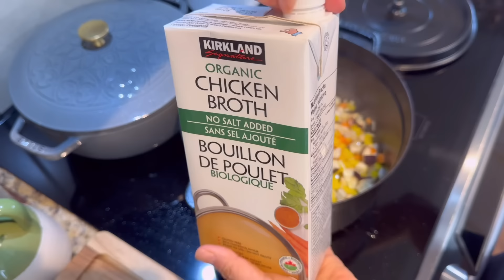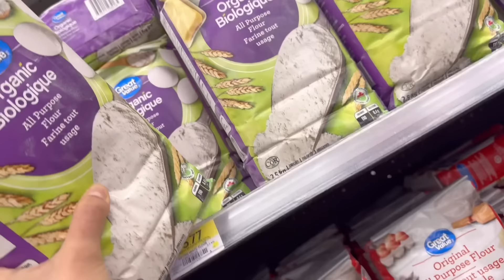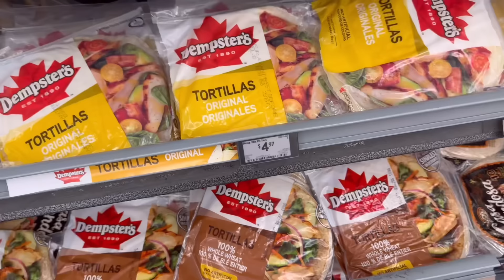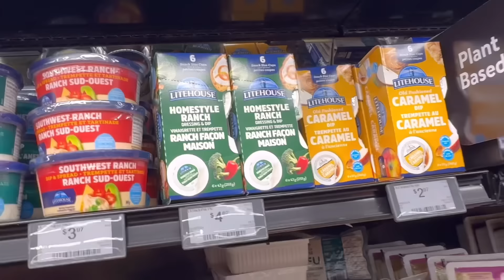【カナダ暮らしと家庭料理🇨🇦】モントリオールお土産でお弁当作り🥯/忙しい日のチキンカレー🍛/ブランマフィンとブルーベリーマフィン🫐🧁/ピザ作り🍕/さくらちゃん卒業式🎓🥹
トルコパンのシミットはこちら

【ピザ生地】
中力粉/375g
砂糖/15g
塩/7g

予熱250℃
オーブンに入れて15分

【ブルーベリーマフィン8個】

卵　2個
砂糖　170g
サラダ油　125ml （私はオリーブオイル使用）
バターミルク　250ml
（バターミルクがなければ牛乳に酢を小さじ1）

小麦粉（薄力粉か中力粉）300g

ブルーベリー 1カップ（250ml）

180度に予熱したオーブンで30分

【ブランマフィン6個】
小麦ふすま（オールブラン）100g
小麦粉　100g
シナモン　小さじ1
ナツメグ　小さじ1/2

卵　2個
砂糖　150g
サラダ油　100ml
はちみつか黒蜜　大さじ1

牛乳　150ml
酢かレモン汁　小さじ1

175℃に予熱したオーブンで30分